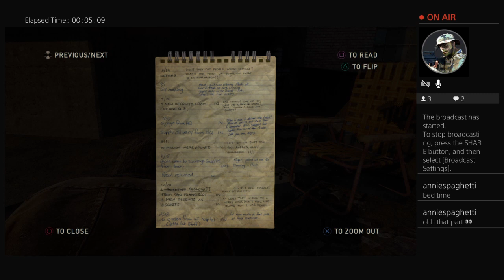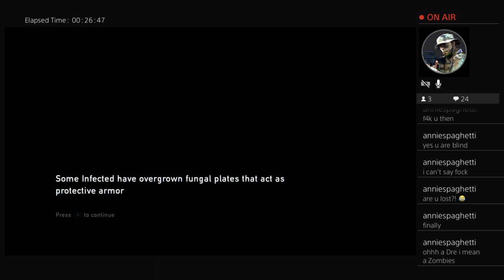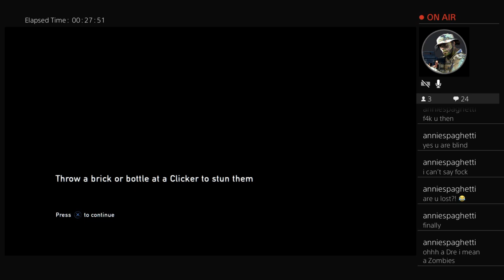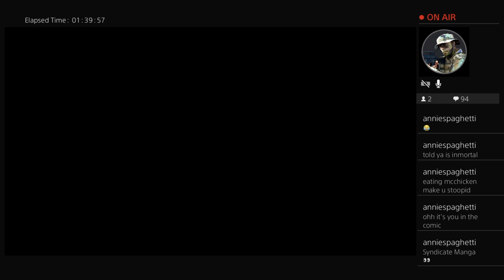The Last of Us: Part 14